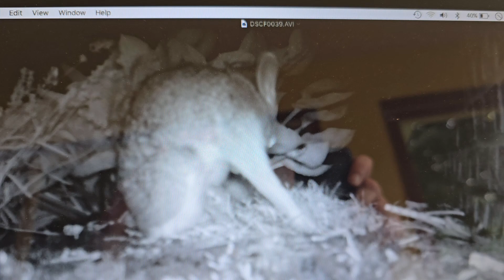mother rabbit feeding babies